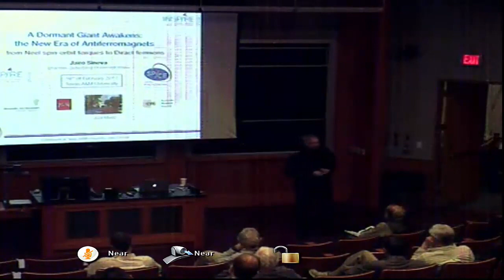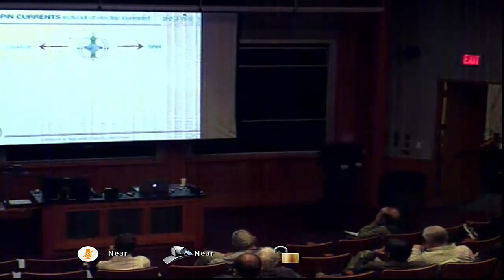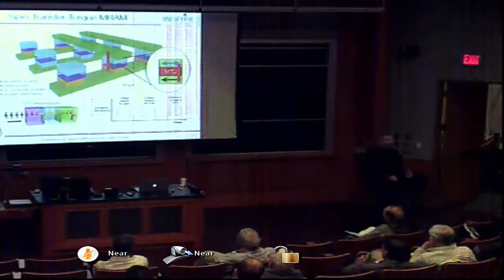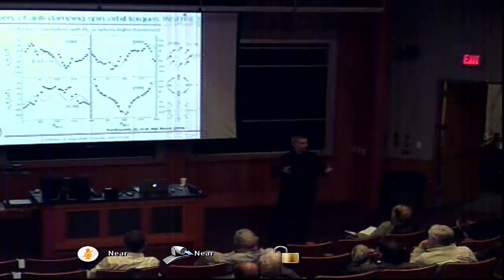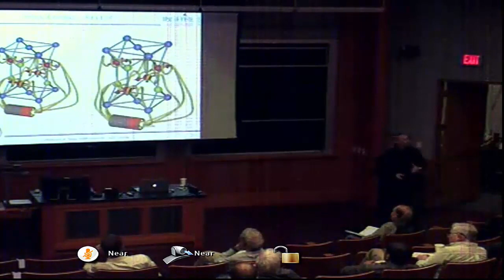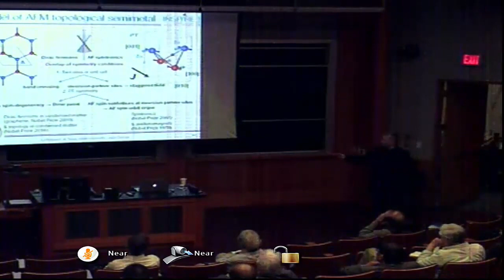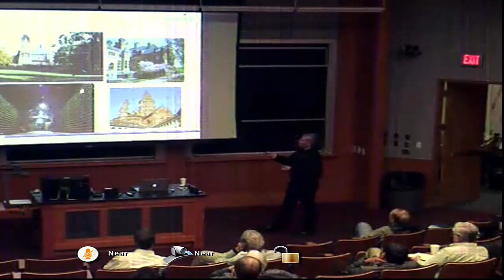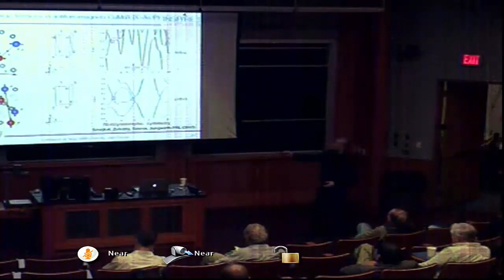Jairo Sinova (University of Mainz) Colloquium 02.16.2017